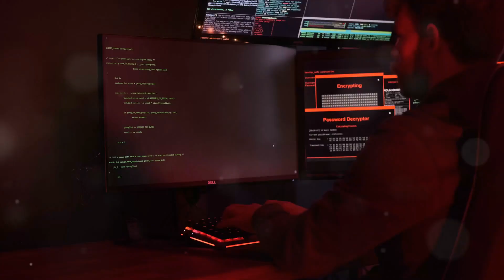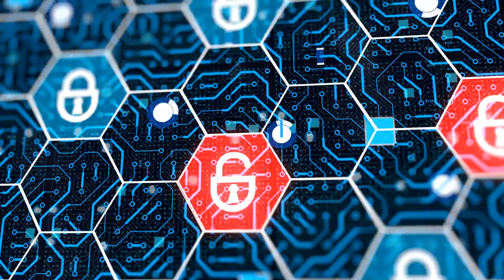CISA's Urgent Warning: Secure Your VMware ESXi Servers NOW!